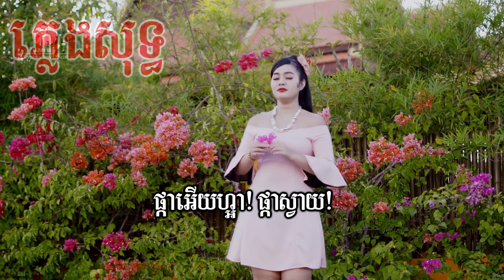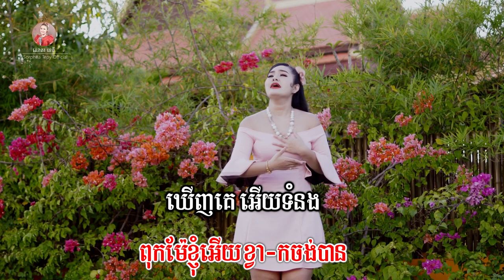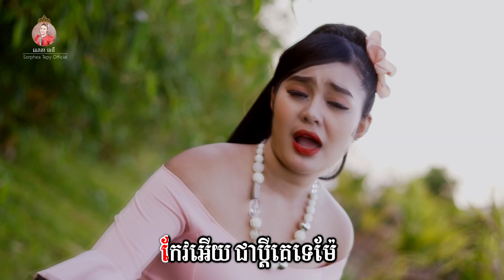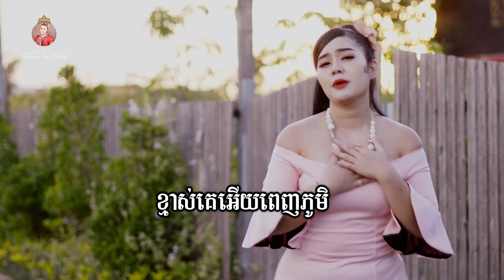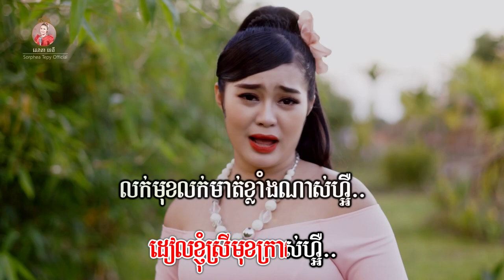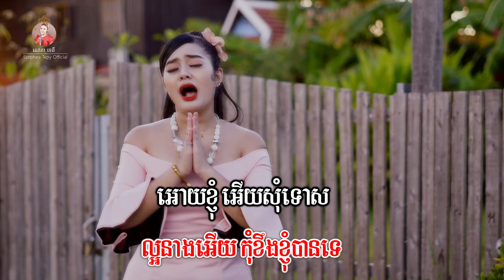ប្តីគេទេម៉ែ -​ ភ្លេងសុទ្ធ - សោភាទេពី | video karaoke